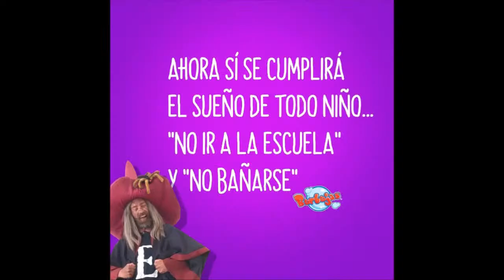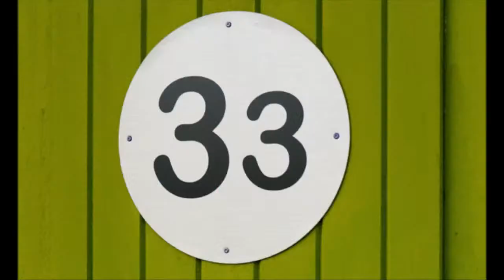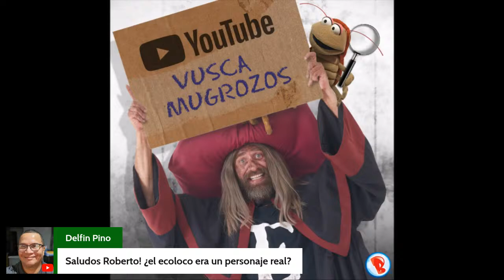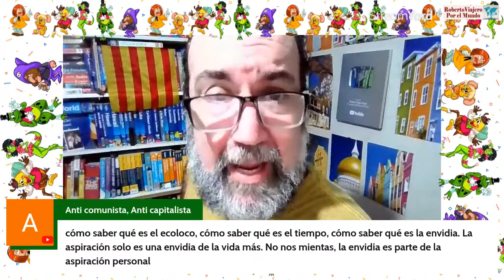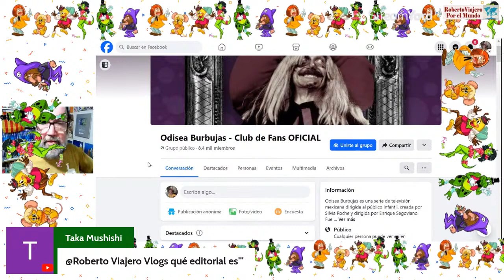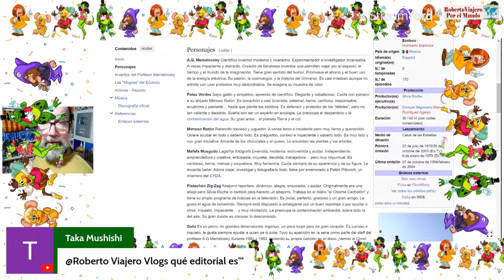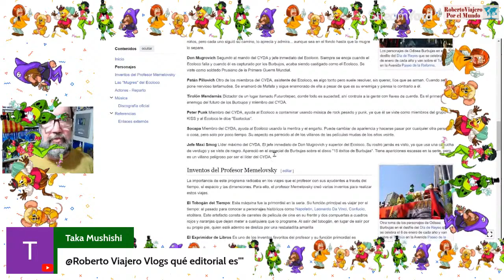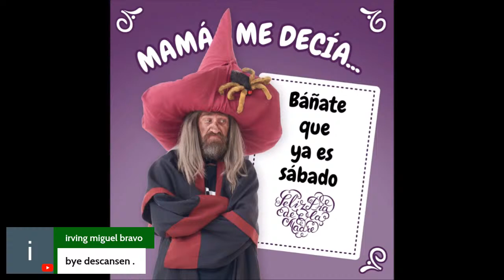Humberto Espinosa Magaña EL LOCO ECOLOCO Odisea Burbujas MEXICO EN VIVO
Bienvenid@s al canal y a esta transmisión EN VIVO

Odisea Burbujas era una serie de televisión mexicana dirigida al público infantil, creada por Silvia Roche y dirigida por Enrique Segoviano, también conocido por su participación en El Chavo del 8, El Chapulín Colorado, y Chespirito. Fue producida y emitida originalmente por el Canal de las Estrellas de la televisión mexicana entre 1979 y 1984 y transmitida con nuevos actores y personajes el 26 de octubre de 2003.

Originalmente era un programa de radio que se transmitía en la estación XEW-AM cada sábado con duración de cuatro horas. El primer episodio por radio fue el 6 de enero de 1979 y esas transmisiones continuaron aproximadamente por espacio de cinco años.

El domingo 22 de julio de 1979 marcó el debut del programa en televisión a través del Canal 2 de Televisa. Desde entonces, se trasmitió de forma ininterrumpida hasta 1984 cuando el programa finaliza emisiones a favor de El tesoro del saber, pero continuaron transmitiendo repeticiones del programa.

 nombre "Planeta Burbujas".
A.G. Memelovsky Científico inventor moderno y vivaracho. Experimentador e investigador incansable. A veces impaciente y distraído. Creador de fabulosos inventos que permiten viajar por el espacio, el tiempo y el mundo de la imaginación. Tiene gran sentido del humor. Promueve el ahorro y el buen uso de la energía eléctrica. Su pasión: la cosmología, y la historia del Universo. Es casi miedoso aunque no admite con usar pretextos muy atolondrados. Se exagera su muestra de valor.

Patas Verdes Sapo galán y simpático, aprendiz de científico. Elegante y caballeroso. Cuida con esmero a su ahijado Mimoso Ratón. Es bonachón y casi bromista, paternal, tierno, cariñoso, responsable, ecuánime y paciente… hasta que pierde los estribos. Es defensor y protector de los “débiles”, pero no tan valiente y decidido. Sueña con ser un experto en ecología. Le preocupa el desperdicio y la contaminación del agua. Su gran amor... el planeta Tierra y el col.

Mimoso Ratón Ratoncito travieso y juguetón. A veces terco e insistente pero muy tierno y querendón. Quiere ayudar en todo y saberlo todo. Es preguntón, curioso e impaciente y saberlo todo. Es muy listo y con gran iniciativa. Amante de los chocolates y el queso. Le encantan las plantas y los árboles.

Mafafa Musguito Lagartija fotógrafa jovencita, moderna, extrovertida y audaz. Independiente, emprendedora y creativa, entusiasta, inquieta, decidida, trabajadora… pero muy impuntual. Es vanidosa, tierna, melosa y coquetona. Muy femenina. Cuida siempre de su apariencia y de su figura. Le encanta bailar. Adora viajar, investigar y fotografiarlo todo, tiene por enamorado a Patán Pillovich, un miembro del CYDA.

Pistachón Zig-Zag Abejorro reportero, dinámico, alegre, entusiasta, y audaz. Originalmente era una abeja pero Silvia Roche lo cambió para hacerlo un abejorro. Trabaja en el diario "el Chisme Cachetón" y tiene su propio programa de noticias en la televisión. Es jovial, perfecto, gracioso y un gran amigo. Le gusta el agua de tamarindo. Siempre está dispuesto a arriesgarse por un buen reportaje o por ayudar a otros. Inquieto, impaciente… y muy olvidadizo. Le preocupa la contaminación ambiental, sobre todo la del aire. Su gran ilusión es conocer lo desconocido.
Ecoloco (Rododendro Peluche) El villano número uno del programa, tiene apariencia de brujo pero no hace hechizos ni tiene magia, solamente la guarida y sus cucarachas como asistentes. Solía causar problemas con el ambiente, contaminándolo y convirtiéndolo en un basurero, pero sus planes siempre son arruinados por el profesor Memelovsky, junto con sus asistentes, a quienes el Ecoloco llama "ayudantillos de caricatura" en ocasiones. Es frívolo, no tan narcista a pesar de que le gusta ser mugroso, detesta el agua y el jabón, es muy infantil, flojo, egoísta y berrinchudo. Él y Memelovsky eran amigos de niños, pero cada uno siguió su camino, lo aprecia y admira... aunque sea en el fondo hasta que la mugre lo separe.